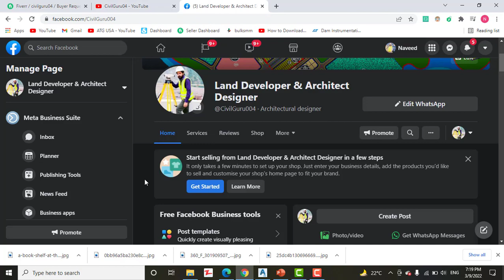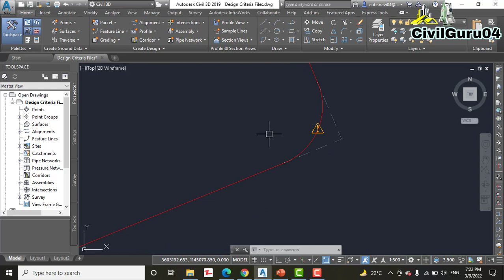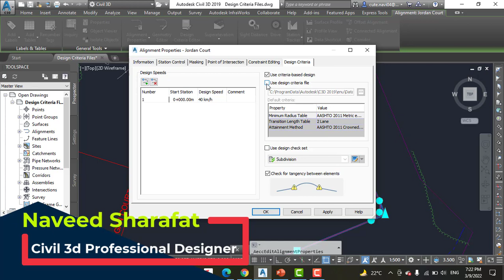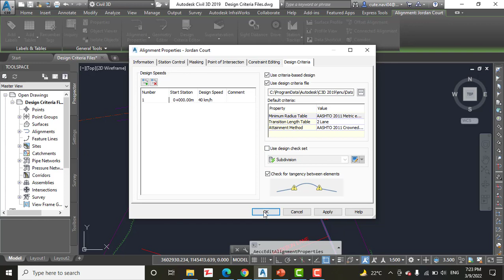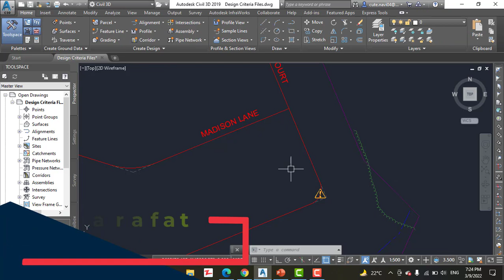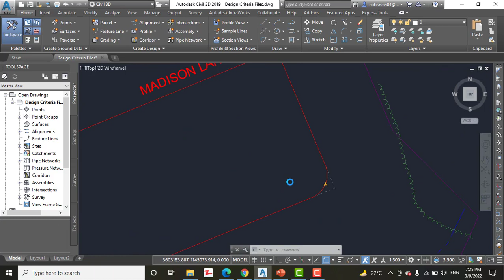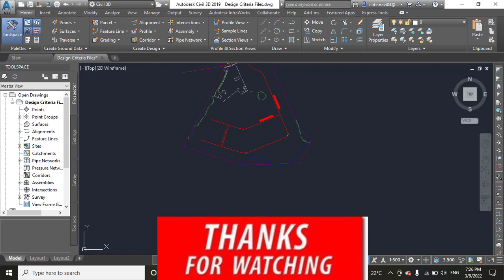How To Apply Design Criteria File To Alignment In AutoCAD Civil 3D | Civil 3D Advance Course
Download hand on practice drawing for How To Apply Design Criteria File To Alignment In AutoCAD Civil 3D:

Design criteria files are another way of having Civil 3D check your design as you go. From an end-user standpoint, there isn’t much difference between a design check set and design criteria file: they’re both something you assign to your alignment so that certain design parameters can be checked. From a setup standpoint, they’re quite different. Design check sets are a group of design checks that are relatively simple and are managed through the Settings tab of the Toolspace. A design criteria file is a single file, and it’s potentially much more sophisticated. There is a special tool for editing design criteria files called the Design Criteria Editor. Civil 3D comes with AASHTO design criteria files that can be used as is or copied and modified to meet local requirements. Autodesk also provides numerous country kits that include even more design criteria files that meet the requirements of various design authorities around the world.

You can watch many more useful videos here:
-How To Add Boundaries for Buildings In AutoCAD Civil 3d | Adding Boundary To A Surface In Civil 3d
-How To Add Breaklines In Existing Surface Using AutoCAD Civil 3d | Adding Breaklines To A Surface
-How To Calculate Reduce Levels From Rise And Fall Method | Rise And Fall Method In Levelling
-How To Create Surface In Civil 3d | AutoCAD Civil 3d Surface Creation | Chapter No-4, Exercise No-1
-How To Import & Create Points In AutoCAD Civil 3d | Import Survey Data In Civil 3d | Ch-3, Ex-6
-How To Export Points From AutoCAD Civil 3d to Excel Sheet | Points Data From Civil 3d To CSV
-How To Download & Install AutoCAD Civil 3d For Free | Full Setup With Crack Of AutoCAD Civil 3d
-How To Establish Survey Data In AutoCAD Civil 3d To Get Existing Condition | Civil 3d Free Course

toolbar.